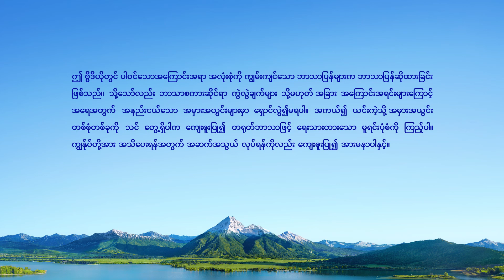Myanmar Christian Song - လူသားမျိုးနွယ်သည် ဘုရား၏အသက်အထောက်အပံ့ကို လိုအပ်၏ကျူး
ဘုရားသခင်က ကျွန်တော်တို့ကို စွန့်မသွားပါ။ ကျွန်တော်တို့ကပဲ ဘုရားသခင်ကို အလွယ်တကူ စွန့်ခွာသွားနိုင်တယ်။ ဘုရားသခင်ကို တိုးဝင်ချဥ်းကပ်ဖို့ အချိန်အနည်းငယ်ပေးပြီး သူ့နှုတ်ကပတ်တော်တွေကို သင်ယူဖို့ သင် လိုလားသလား။ ကျွန်တော်တို့ရဲ့ အဖွဲ့ထဲကို ဝင်ရောက်ဖို့ ဖိတ်ခေါ်ပါတယ်။ Messenger

၁
လူ့စိတ်နှလုံးမှာ ဘုရားမရှိရင်
သူ့အတွင်းကမ္ဘာ မှောင်မိုက်နေမယ်၊
မျှော်လင့်ချက်မရှိ၊ အချည်းနှီးသာ။
လူ့ဘောင်အဓွန့်ရှည်ဖို့ လူများစွာ ကြိုးစားနေပါစေ
ဘုရားလမ်းပြမှုမပါဘဲနဲ့ လူတို့ အနှစ်မဲ့နေတုန်းပဲ။
ဘယ်သူမှ လူ့အသက်မဖြစ်နိုင်
ဘယ်သီအိုရီ၊ သိပ္ပံပညာ၊ အသိပညာ၊
ဒီမိုကရေစီကမှ အပြည့်အဝ မဖြေသိမ့်ပေးနိုင်။
လူတို့ အပြစ်လုပ်ပြီး မတရားမှုတွေကို ညည်းညူနေကြဦးမှာ။
ဒါတွေက တောင့်တမှုနှင့် စူးစမ်းလိုစိတ်ကို မချုပ်ထိန်းဘူး။

လူသည် ကောင်းစွာစားရပြီး သာတူညီမျှလွတ်လပ်တဲ့ မျှတတဲ့ လူ့အဖွဲ့အစည်းတစ်ခု ထက်မကလိုတယ်။
ဘုရားရဲ့ကယ်တင်ခြင်းနဲ့ အသက်ထောက်ပံ့မှု
လူတို့ လိုအပ်တဲ့ အရာတွေဟာ ဒါတွေပဲ။
လူတို့ ဒီအရာတွေကို ဘုရားဆီက လက်ခံရရှိမှသာ
လိုအပ်ချက်တွေ ပြည့်စုံနိုင်မှာပါ၊
လူတို့စူးစမ်းလိုစိတ်နဲ့ ဝိညာဉ်ရေးအနှစ်မဲ့မှု၊
ဒီအရာတွေ ဖြေရှင်းနိုင်မှာပါ။

၂
ဒါတွေအားလုံးဟာ ဘုရား လူကို ဖန်ဆင်းထားလို့ပဲ။
အသိတရားမဲ့တဲ့ စွန့်လွှတ်ခြင်းနဲ့ လူ့ရဲ့စူးစမ်းရှာဖွေမှုဟာ
ဆင်းရဲဒုက္ခနဲ့ အမြဲကြောက်ရွံ့ခြင်းကိုသာ ပေးတယ်။
အနာဂတ် ရှေ့ခရီးကို ဘယ်လို ရင်ဆိုင်ရမယ် မသိဘဲ
သိပ္ပံပညာ၊ အသိပညာနဲ့ အနှစ်မဲ့မှုကို ကြောက်ရွံ့လို့နေ။
ဘယ်မှာပဲ နေနေ၊ လွတ်လပ်တဲ့ နိုင်ငံဟုတ်ဟုတ် မဟုတ်ဟုတ်၊
ဘယ်သူမှ လူသားမျိုးနွယ်ရဲ့ ကံကြမ္မာကနေ မလွတ်မြောက်နိုင်။
အုပ်စိုးသူဖြစ်စေ၊ အုပ်စိုးခံသူဖြစ်စေ
ဘယ်သူမှ ပန်းတိုင်၊ လျှို့ဝှက်ဆန်းကြယ်မှု စူးစမ်းရှာဖွေလိုစိတ်ကို ရှောင်မလွှဲနိုင်
ဒီအနှစ်မဲ့မှုကနေလည်း ထွက်မပြေးနိုင်။

ဒီလူမှုရေးဖြစ်စဉ်တွေဟာ လူတွေအတွက် သာမန်ပေမဲ့
ဘယ်မဟာလူသားမှ ဒီပြဿနာတွေကို မဖြေရှင်းနိုင်။
လူဟာ လူပဲမို့ ဘုရားရဲ့နေရာနဲ့အသက်ကို
ဘယ်သူမှ အစားမထိုးနိုင်။
လူမျိုး၊ တိုင်းနိုင်ငံတစ်ခုခုက သူ့ကယ်တင်ခြင်းကို မရရှိရင်
အမှောင်ထုဆီ သူတို့ နင်းလျှောက်ပြီး
သူတို့ကို ဘုရားသခင် ဖျက်ဆီးလိမ့်မယ်။

ဘုရားရဲ့ကယ်တင်ခြင်းနဲ့ အသက်ထောက်ပံ့မှု
လိုအပ်ချက်တွေ ပြည့်စုံနိုင်မှာပါ၊
လူတို့စူးစမ်းလိုစိတ်နဲ့ ဝိညာဉ်ရေးအနှစ်မဲ့မှု၊
ဒီအရာတွေ ဖြေရှင်းနိုင်မှာပါ။